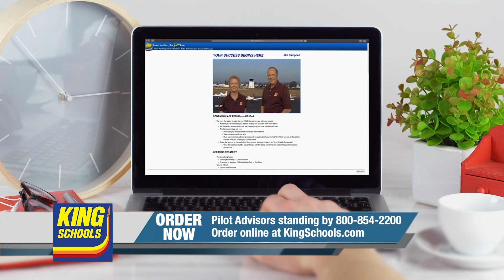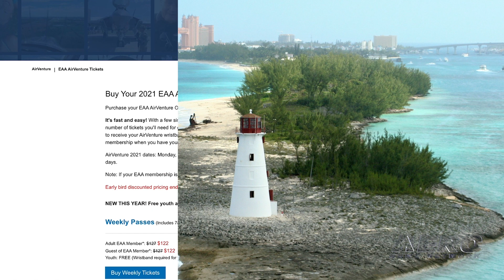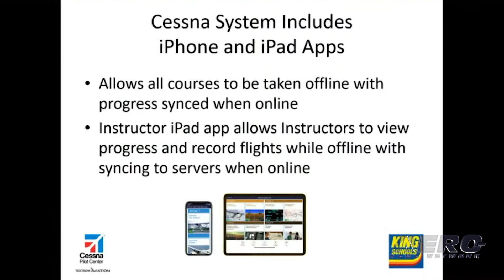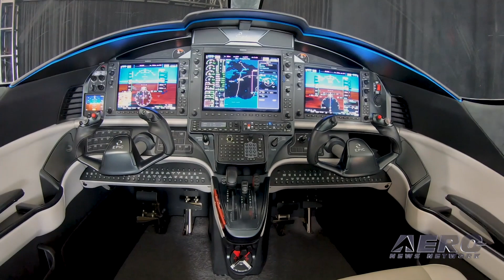Airborne 07.24.20: LX7 Speed Records, King Schools, Epic Aircraft PC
Also: FAA Update on 737 MAX, Bahamas Shutdown, AirVenture Oshkosh21 Tkts, Busy Astros!

Whoever said records are made to be broken must’ve known something about RDD, an experimental aircraft manufacturer from Redmond, Oregon. In March of this year, just before COVID19 quarantines went into place. Sisters, Oregon resident Paul Hodge piloted his LX7 personal aircraft from Redmond, Oregon to Anchorage, in just six hours, a new all-time record for that distance. Hodge was delighted at how the LX7’s average airspeed of almost 269 mph with standard range made it so easy to get there despite less than favorable winds. King Schools has been busy these last few months, despite the ravages of a global pandemic... As a result, Pilots taking flight training via the Cessna Flight Training System will find their learning easier and more fun as a result of upgrades to their courses. New features include updated navigation, design and functionality on their iPhones, iPads, laptops and desktops. Flight instructors will also see major modifications to features in the Course Tracking Application (CTA). Epic Aircraft has received their FAA Production Certificate (PC) for the E1000 all carbon fiber six-seat, single-engine turboprop. This allows Epic to accelerate aircraft deliveries by enabling them to manufacture, flight test and issue airworthiness certificates with reduced FAA presence. The company’s pursuit of FAA Production Certification started years ago, in tandem with its Type Certification program, which concluded in November 2019. Epic was poised several months ago to complete the FAA Production Audit, a precursor to Production Certificate, when the COVID-19 pandemic disrupted plans. All this -- and MORE in today's episode of Airborne!!!

Airborne 07.24.20 is chock full of info in this Daily News Episode, Friday, July 24th, 2020... Presented by Aero-TV veteran videographer and Airborne Host Sophie Hurlock. Sophie is supported by ANN Chief Videographer Nathan Cremisino, as well as ANN CEO/Editor-In-Chief Jim Campbell. This episode covers:

Warp Drive? LX7 Establishes Time And Speed Records
King Schools Unveils Upgraded Cessna Learning and Tracking Platform
Major Milestone: Epic Aircraft Receives FAA Production Certificate
FAA Publishes Update on 737 MAX
Bahamas Ministry Of Tourism & Aviation Shuts Down Most Travel From US
Too Soon? Get Ready For The Reunion: EAA AirVenture Oshkosh21 Tkts Now On Sale
Busy Astros! Behnken and Cassidy Conclude Ten Spacewalks Each